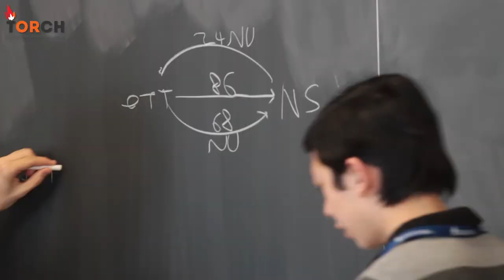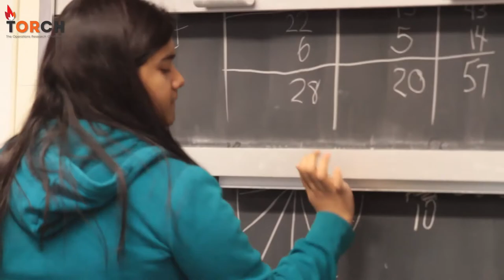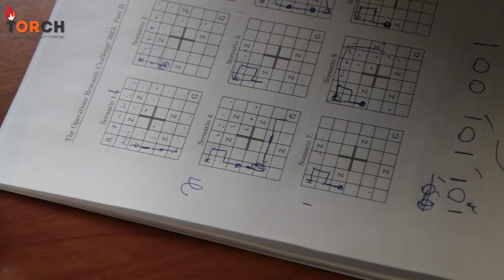TORCH - The Operations Research Challenge